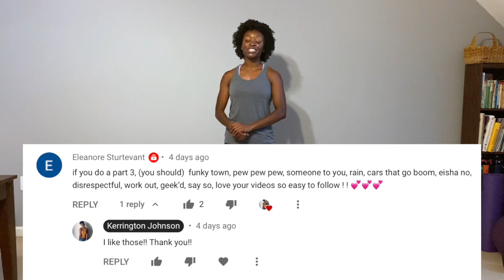TIKTOK DANCE PARTY WORKOUT Funky Town, Rain, Cars That Go Boom: Dance Fitness Full Body Cardio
PART 3!! Work up a sweat WithMe during this TikTok Dance Party Workout/Dance Fitness Full Body Cardio. I love TikTok dance workout videos because I can get a fun cardio dance workout right at home. On top of that, it's a dance fitness full body cardio workout with no equipment at all. What's better than your favorite TikTok hits all in one place? Getting a Tik Tok dance workout at the same time, of course. Use this TikTok dance workout video for a dance workout to Lipps, Inc.'s "Funky Town", "Rain" by Aitch x AJ Tracey TikTok Workout, and end with "Car That Go Boom" by L'Trimm! I hope you enjoy this dance workout for beginners at home cardio weight loss aerobic exercise! Want more cardio dance workouts at home for beginners? Leave your song requests in the comments and you will see them on my channel soon!

Keep the party going!
PART 1 (Savage Remix, Level Up, Yummy, Cool Off)
PART 2 (Put Your Back In It, Hit Yo Groove, Wipe It Down, Blinding Lights, Go Who's Next)

Watch this video for a TikTok dance workout. For more Tik Tok dance workouts (clean) check out this playlist on my channel. You'll find more dance workouts for beginners at home.

Dance Party Workout Cardio Video Full Body Playlist/Chapters:
00:00 10 Second Countdown
0:10 "Funky Town" by Lipps, Inc."
3:56 "Rain" by Aitch x AJ Tracey
7:01 "Cars That Go Boom" by L'Trimm